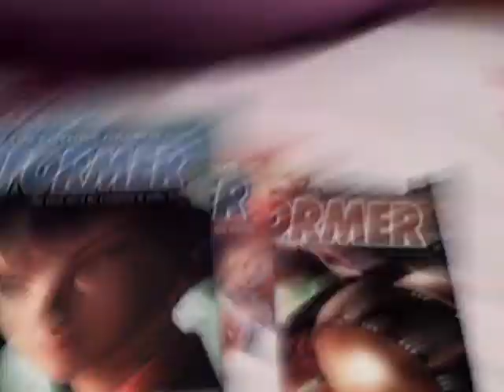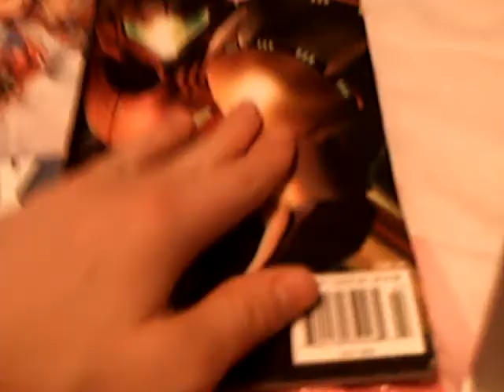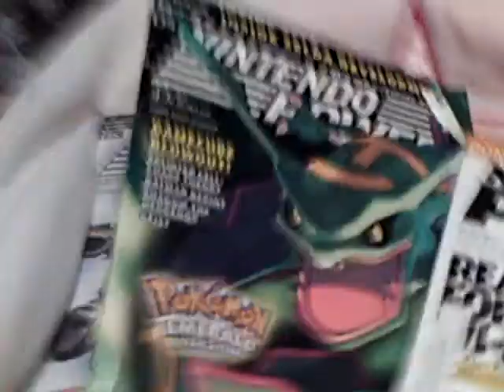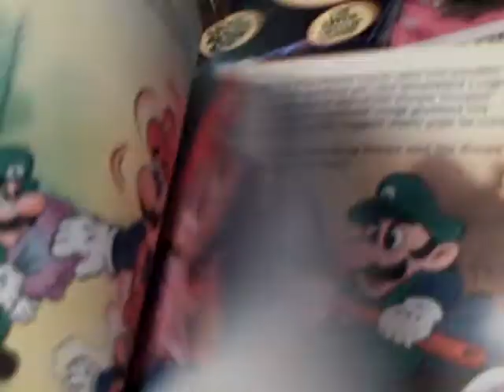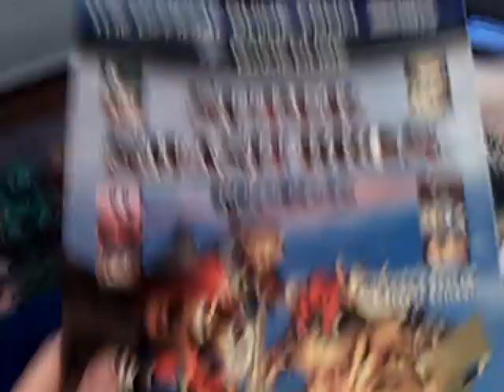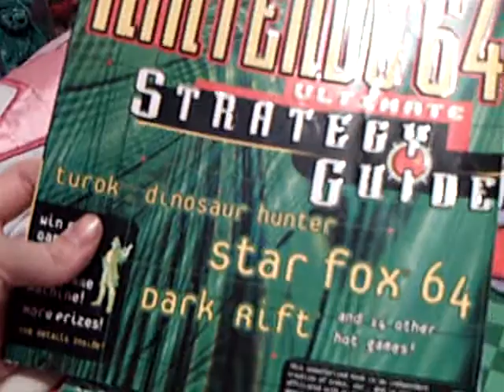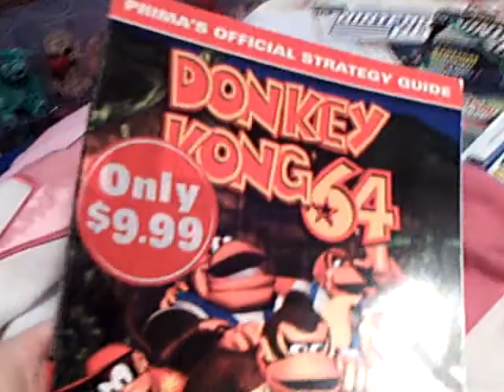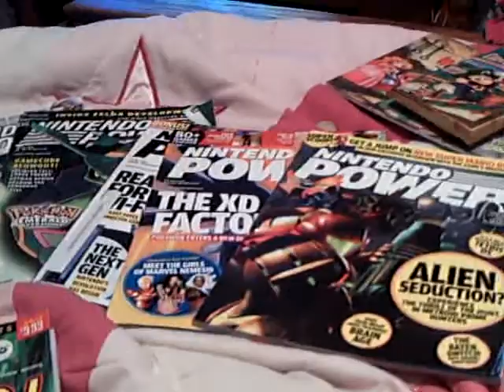My Video Game Strategy Guides and Magazines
Strategy guides and magazines